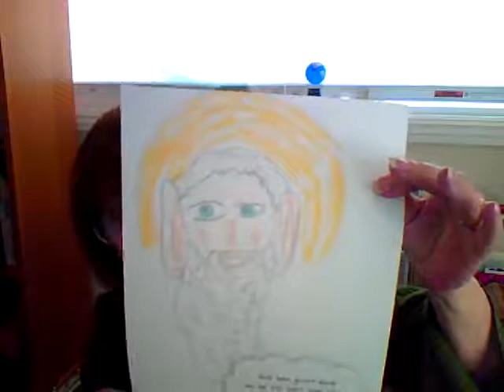Be Ye As a Little Child 4 18 2021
Dr. Marlene talks about the importance of having the faith of a child and creating the life you dream of.